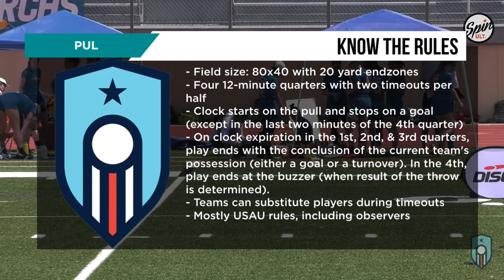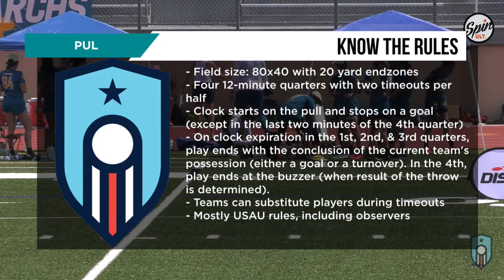2021PULChampSeries - Midwest - Milwaukee Monarchs vs Indianapolis Red 12:00 PM CDT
2021 PUL Championship Series - Midwest Tournament
for schedule, news, rosters and more!
Can't make it to the match, but enjoying the stream?